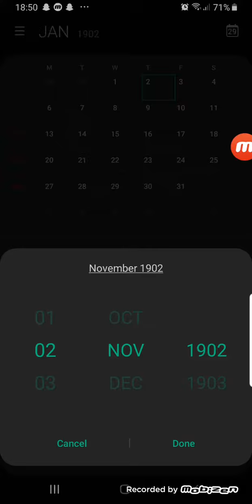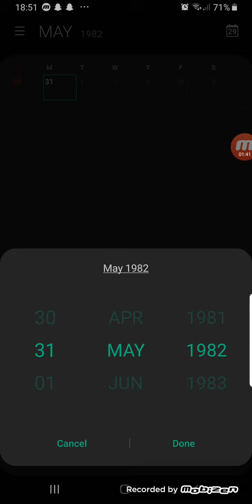When if Channel 4 was launched on Tuesday 2nd November 1982